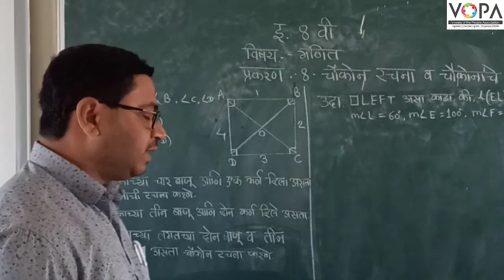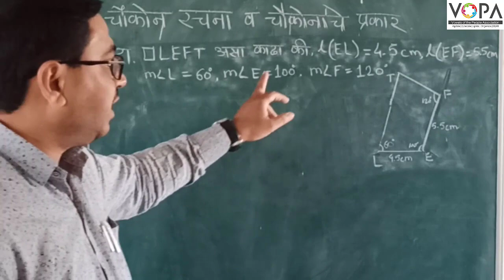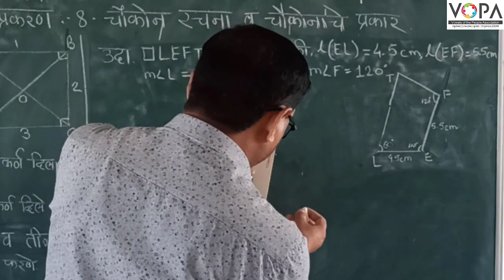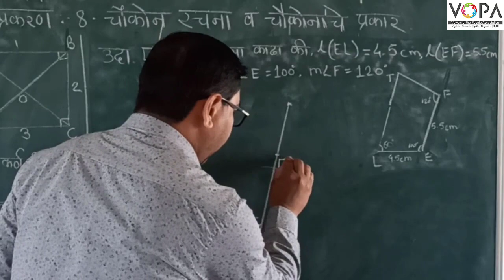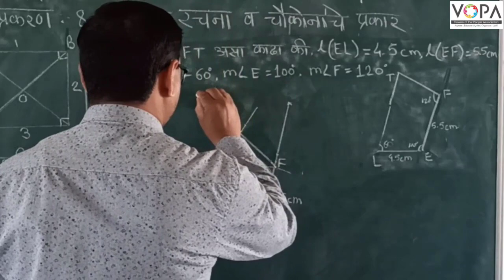8th | गणित | चौकोन रचना व चौकोनाचे प्रकार | V3 | VSchool